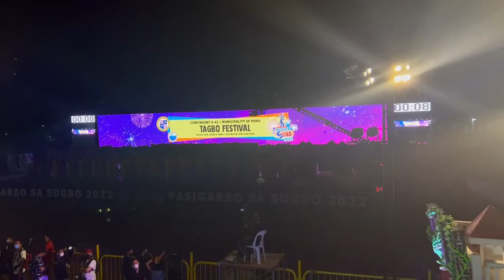Tagbo Festival of Poro(Pasigarbo sa Sugbo 2022)